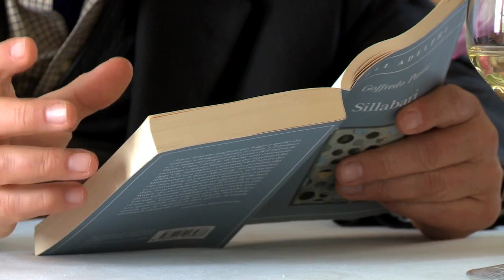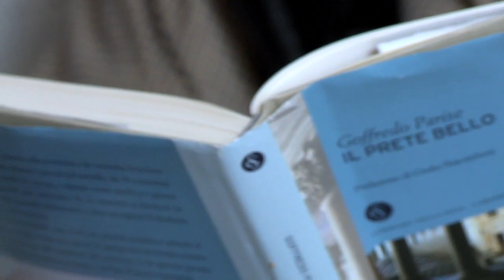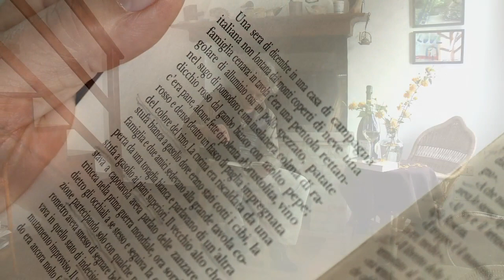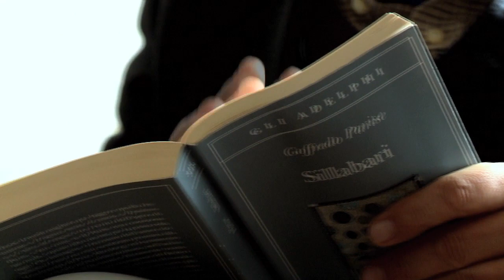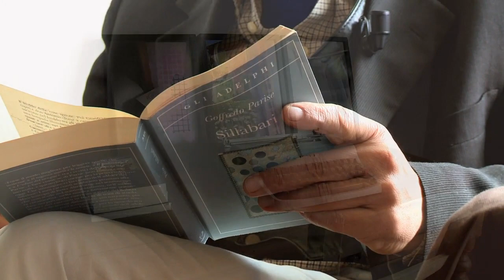Omaggio a Goffredo Parise - Dove dimorano le fate | 2018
Un omaggio di CartaCarbone Festival alla Casa delle Fate sul greto del Piave che Goffredo Parise acquistò nel 1970 e che la distrastrosa ondata di maltempo del 29 ottobre 2018 ha seriamente danneggiato, facendo affondare nel fango della golena libri, documenti storici e ricordi preziosi.

Video credits: Federico Cassandrin